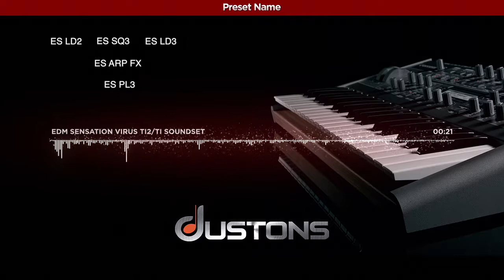EDM Sensation Access Virus Ti2 / Ti / Snow Presets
With the Festival Season and Ultra Music Festival officially kicking off last week, DUSTONS.COM is proud to present “EDM Sensation Virus Ti2 / Ti SoundSet”.

The perfect soundset to get your productions fueled with the best and current sounds of EDM Festivals.

Inspired by the main stage acts of Sensation, Ultra Music Festival, Tomorrowland, Creamfields, We Are FSTVL, Global Gathering and many more top festivals around the world, these 128 presets for Access Virus Ti will inspire you to make your next EDM smash hit.

Buy this soundset today and start produce tracks that going to destroy the Festivals dance-floor!